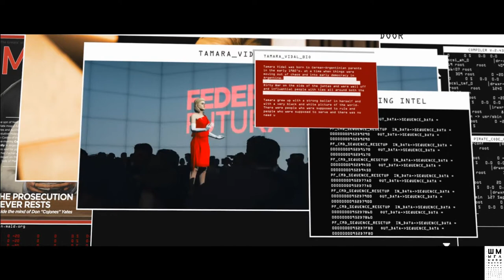HITMAN 3 Хитман 3 Прощание Мендоса, Аргентина Пятая миссия на эксперте и только в костюме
Всем привет! С Вами Шмыга(Shmyga) и сегодня я покажу как пройти Пятую миссию Прощание (The Farewell) в игре Хитман 3 (HITMAN 3). Конечно же только в костюме и на эксперте. Ну и плюс немного перевода, которого в игре нет!

ГП: GeForce GTX 1060 6GB
ЦП: Intel(R) Core(TM) i5-7500 CPU @ 3.40GHz
Память: 8 GB RAM

ПРАВИЛА ДЛЯ ЗРИТЕЛЕЙ:
 Без негатива
 Не размещать ссылки
 Не КАПСИТЬ
 Не спойлерить
 Не материться
 Не рекламировать

Hitman 3 — компьютерная игра в жанре стелс-экшена разработчика и издателя IO Interactive. Игра стала восьмой по счёту в основной серии Hitman, а также третьей и последней в трилогии World of Assassination после Hitman и Hitman 2.